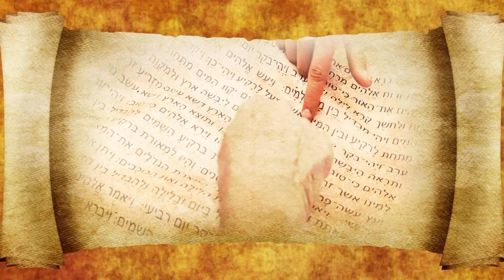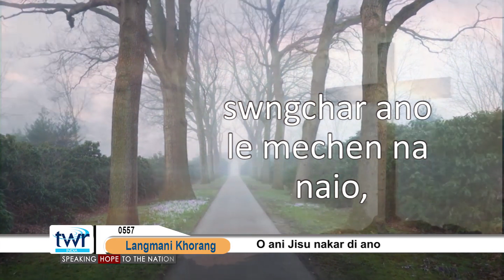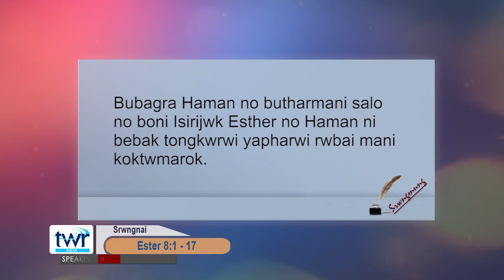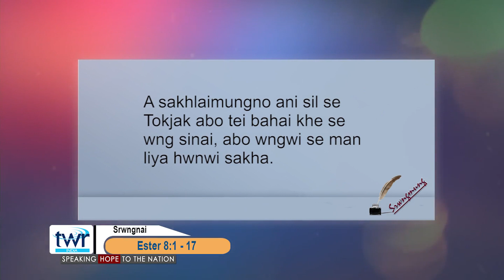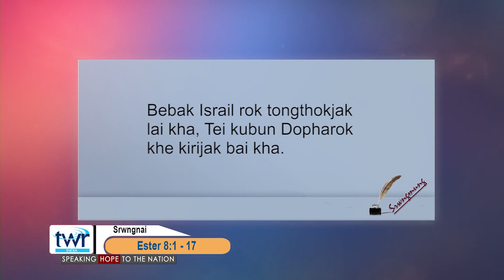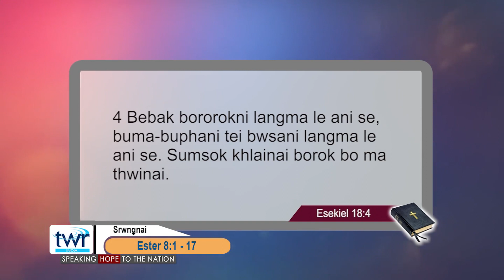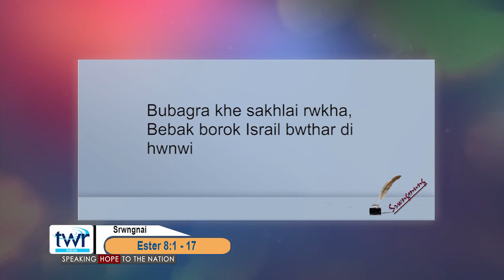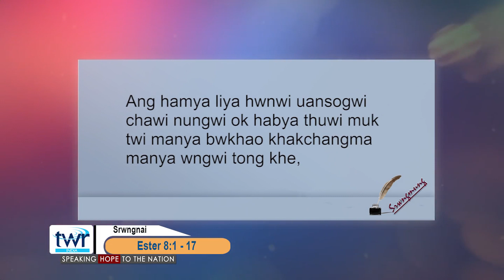TTB Esther 8:1 - 17 (0557) Kokborok Bible Study